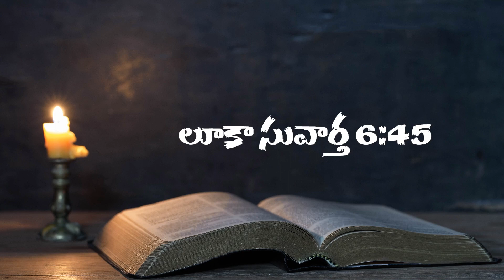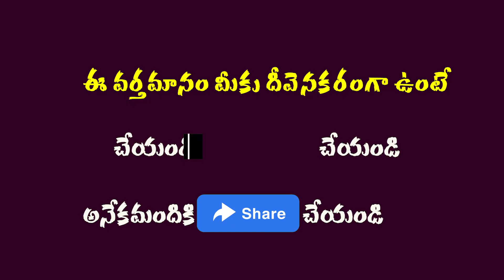యాకోబు పత్రిక - 09 | JC Church Telugu Bible Study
Telugu Free Bible Study
telugu christian short messages,
telugu christian shortfilms,
telugu christian shorts
Telugu Free Bible Study Books wise explanation,
Telugu Free Bible Study Verse to Verse explanation.